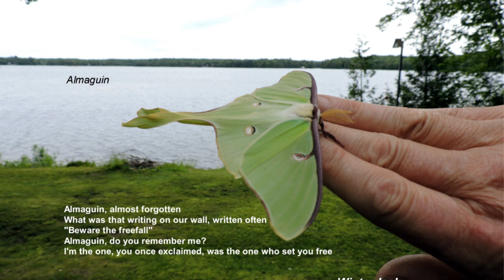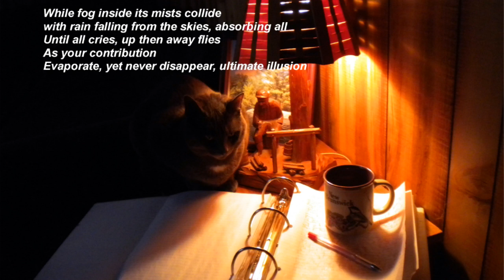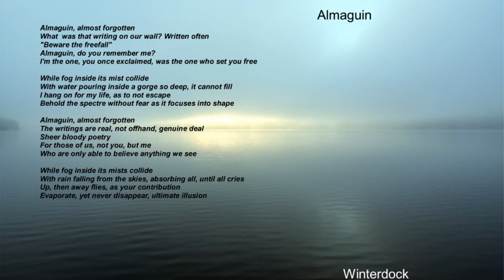Almaguin/Canadian Demo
Almaguin  (lyrics and music) written by Winterdock
copyright  Winterdock Arts and Winterdock Labour june 25 2023